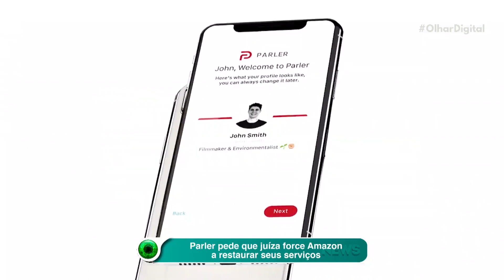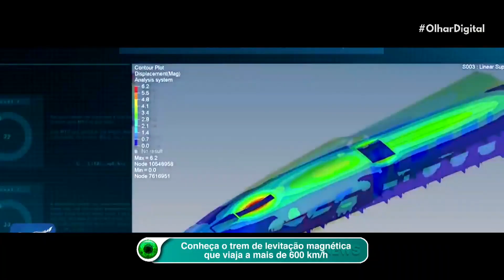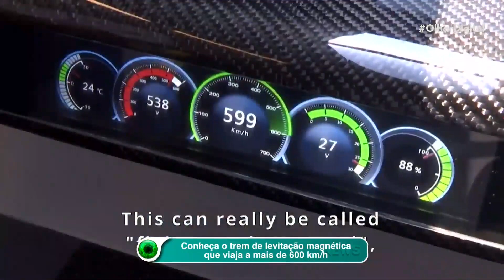Parler pede que juíza force Amazon a restaurar seus serviços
Em uma audiência na Corte Federal de Seattle, nos Estados Unidos, um advogado do Parler solicitou à juíza federal Barbara Rothstein que ordene a restauração de seus serviços pela Amazon.

O Parler alegou que sofrerá “dano irreparável” se for forçada a fechar, e destacou que manter a plataforma em funcionamento serve ao interesse público.

A empresa também negou relação com o ataque ao Capitólio norte-americano, no dia 6 de janeiro. No pedido à juíza, a rede social afirmou que “não há evidência, além de referências anedóticas na imprensa, de que o Parler esteve envolvido na incitação do tumulto”.

Mas segundo Ambika Doran, advogada que representa a Amazon, o Parler violou seu contrato ao permitir conteúdo incentivando a violência, e não demonstrou ser capaz de moderá-lo de forma eficaz.

A juíza Barbara Rothstein prometeu uma decisão “rápida”, mas não estabeleceu uma data limite para isso.